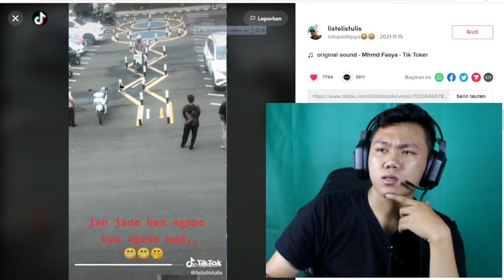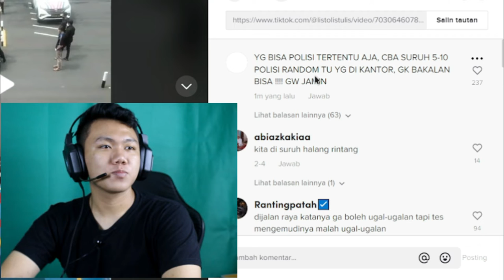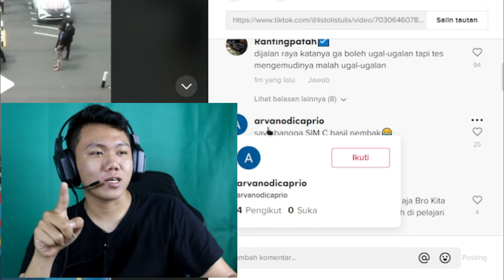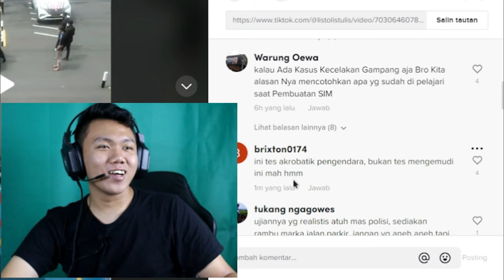Tes Mengemudi Motor - Cuma Di Sini Ujian Praktek Sim C Jalan Seperti ....... I FKR PROJECT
Hallo gaes kali ini kita bikin video tentang  tes indonesia mengendarai motor maaf ya karena disini gua cuma nge reaction video pendapat kalian tentang ini

TYTTJAV
(TYTTJAV = Huruf besar semua ya) 🥰

Thankyou ❤️
8 motorcycle test